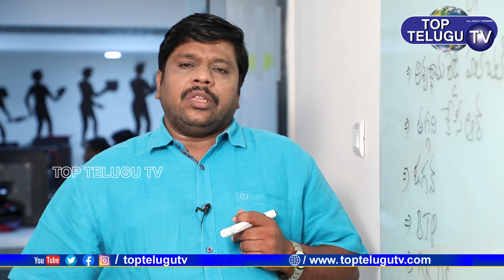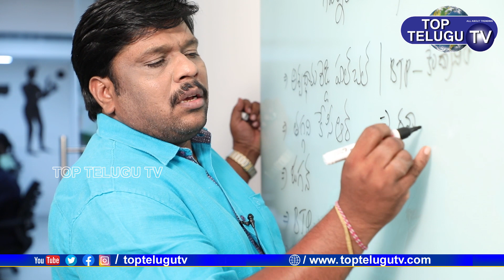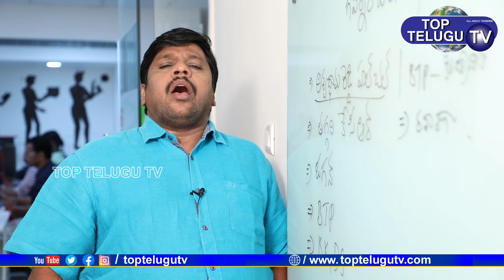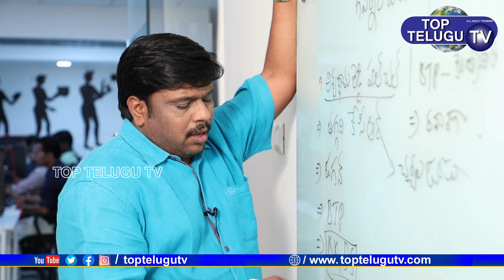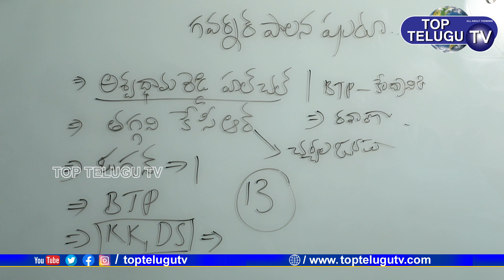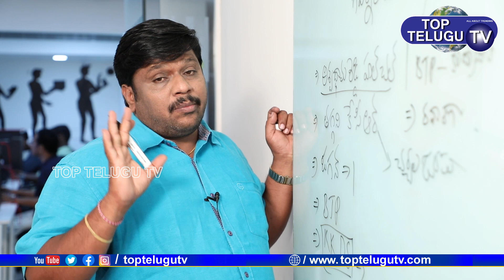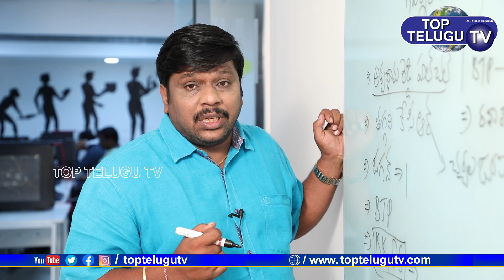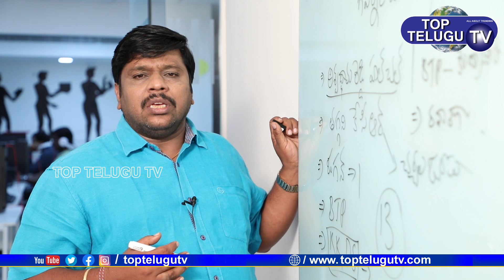Telangana లో గవర్నర్ గిరి.?? | BS View 13 | CM KCR | TSRTC | Soundararajan | Top Telugu TV